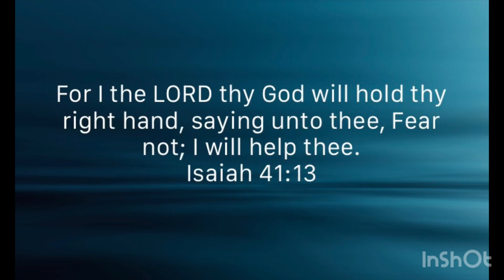Rainbow fish feeding and Venustus isolation update.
Results of having separated my Venustus from the other fish in the 125 gallon. Feeding behavior of the Turquoise and Neon Rainbow Fish. Weather is cooling in the month of September! Hottest summer I remember in Texas.